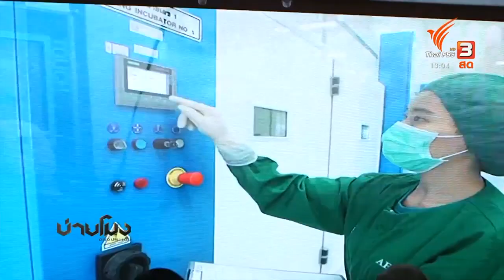แผนจัดหาวัคซีนโควิด​ 19​ ไทยตั้งเป้า​ผลิตเองปี​ 65